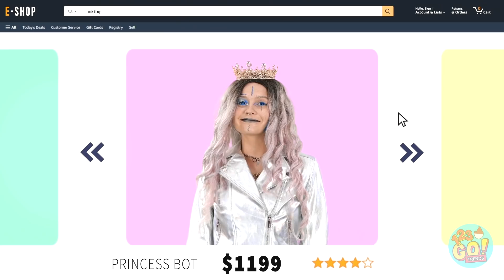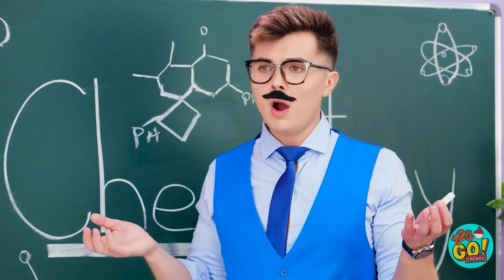ANDAI AKU PUNYA TEMAN ROBOT || Cyborg Hamil! Tantangan Masa Depan Lucu Oleh 123 GO! TRENDS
Apa kamu mau punya robot juga? Kira-kira, bakal kamu suruh apa? Coba tulis di kolom komentar dan share video ini ke teman-temanmu biar mereka ikut tertawa, ya.